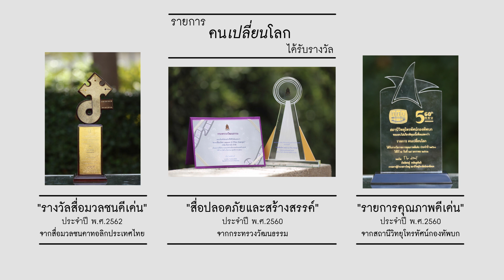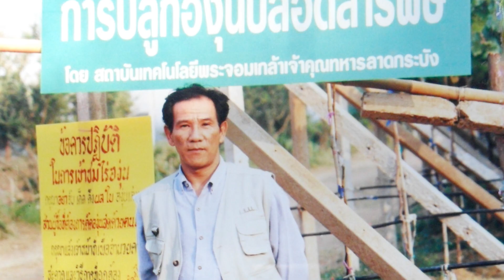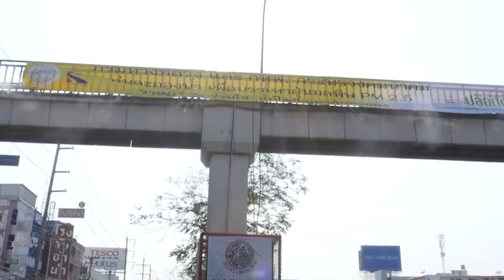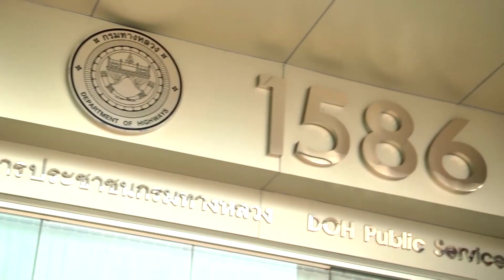คนเปลี่ยนโลก SS6 TAPE 4 : ทอง ธรรมดา (27 ม.ค. 63) 1/3